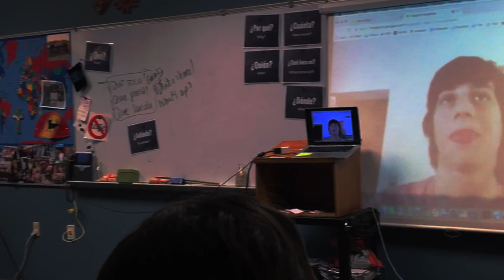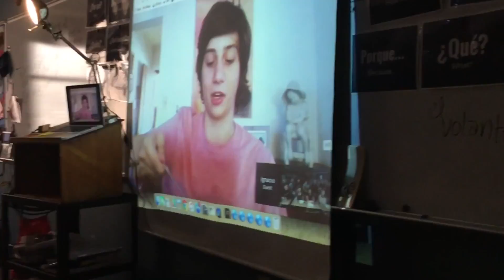Nacho de Uruguay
RAHS